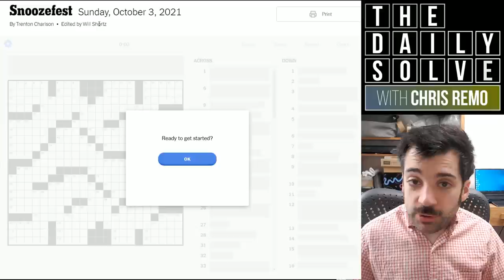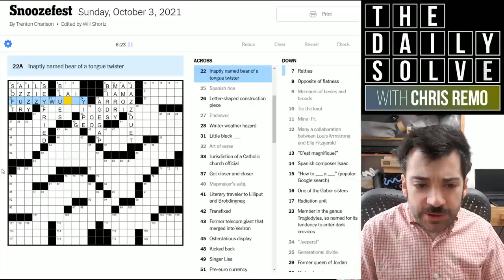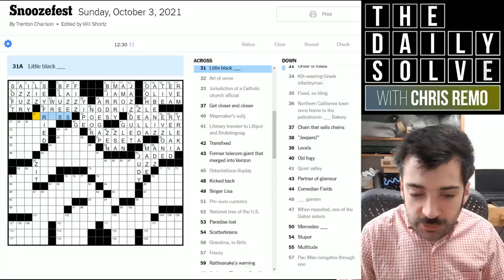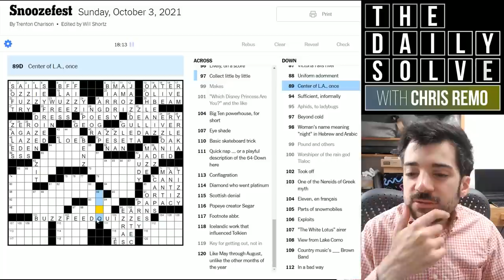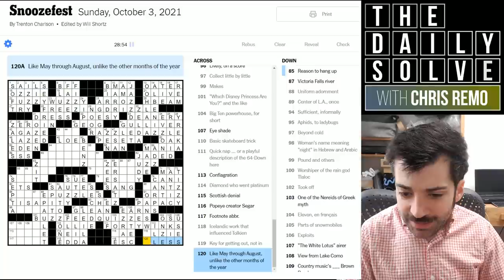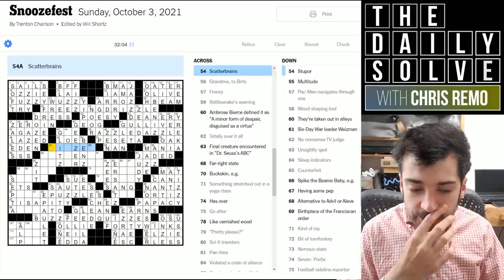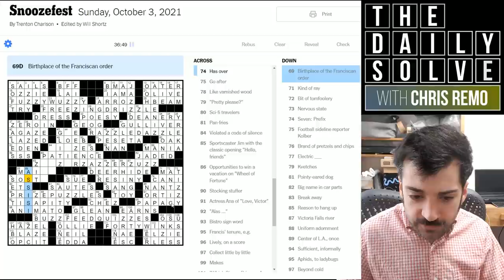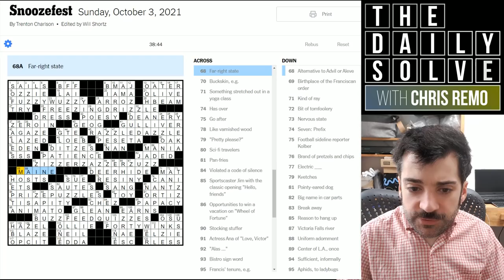How Many Times Can One Letter Fit in a Crossword? - 3 October 2021 New York Times Crossword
Today's Sunday crossword is ominously entitled "Snoozefest"—fortunately, I found it to be anything but. Brilliant construction with a ludicrous central answer!

This is the New York Times crossword puzzle for Sunday, 3 October 2021:

00:00 Introduction
01:35 Yesterday's clues
03:57 Today's solve
43:23 Puzzle recap
46:06 Epilogue & acknowledgements